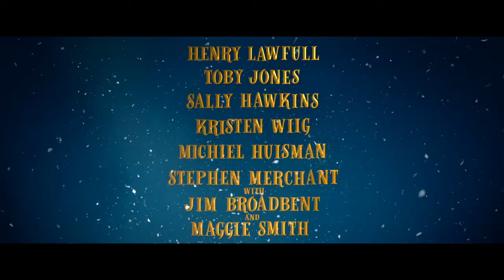A Boy Called Christmas | Official Trailer | Sky Cinema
Christmas Family movie classic.